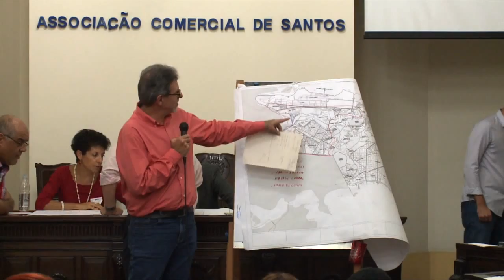VT / Caderno Regional / Elevaçao da mare 01/10/2015 - Santa Cecília TV